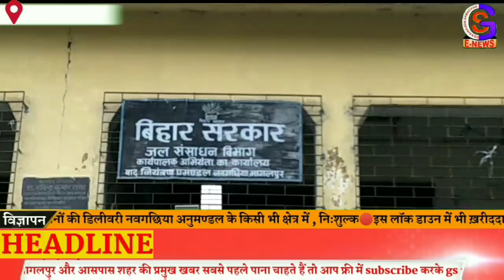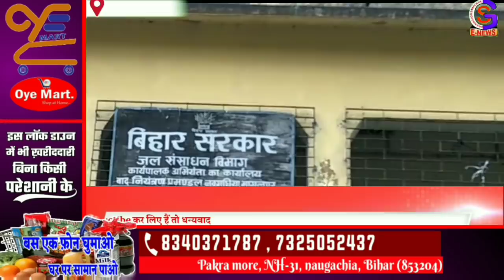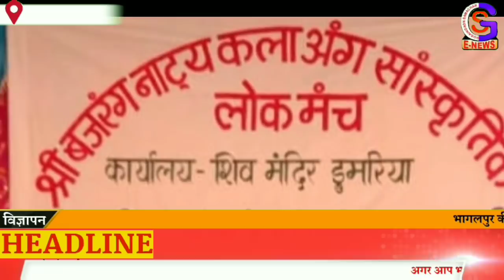Naugachia, Bhagalpur news //(15/06/2020) Monday // by gs news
Team gosaingown samachar 💢

  The Gosaingaon Samachar You Tube Channel is all about latest News Of "Naugachia And Bhagalpur District", Political News, Social Media Viral News, Exclusive News, Public Opinion News And Many More.

Topic
Naugachia news
Bhagalpur news
Kharik news
Makandpur news
Naugachiya Station
Ismailpur news
Gopalpur news
Rangra news

HIGHLIGHTS :-
0:00 - Intro
0:15 -HEADLINE
1:15 -1st NEWS
2:17 -2ND NEWS
3:33 -3RD NEWS
3:59 -4th NEWS
4:37 -5TH NEWS
5:04 -6TH NEWS
5:21 -7TH NEWS
5:41 -8TH NEWS
6:23 -9TH NEWS
7:10 -10TH NEWS
5:15 -11TH NEWS
9:14 -12TH NEWS